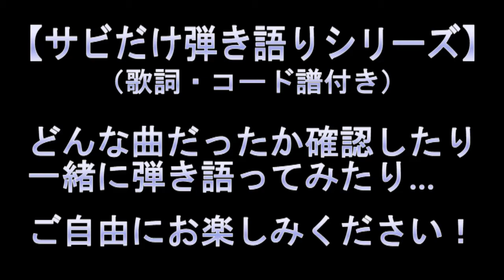DISH//「猫」サビだけ弾き語り風Cover【歌詞＆コード進行】【実演動画】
あいみょん作の話題曲がサビだけ弾き語り企画・第192弾です！

猫大好き人間としては好きにならずにいられないという感じですｗｗ
ねこTシャツ来て歌って見ました！

さて、弾き語り風でサビだけ歌ってみた演奏してみた動画です！
ちなみに、コードは自己流ですので、ご了承ください。

生配信（生放送）では、
色々な曲の弾き語りをしていますのでよかったら遊びにきてください！（下記のリンクから）

etc